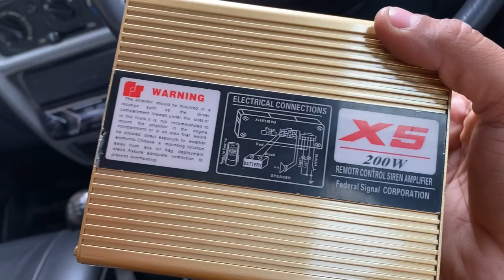US American Federal TS-100 N Siren 200W Wireless Car Siren Amplifier